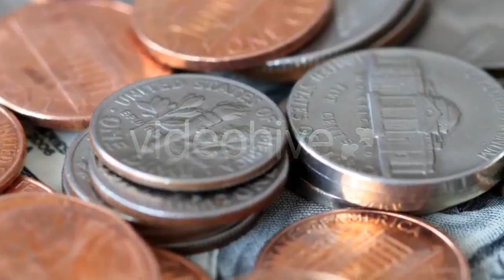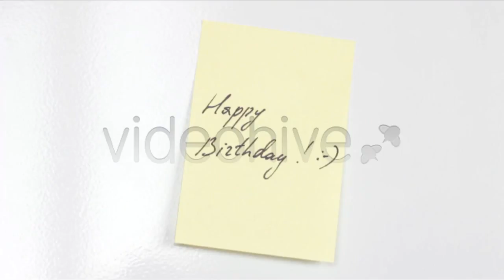Businessman Smiling at Work, Looking toward - (business-corporate) | Stock Footage Mega Pack +40